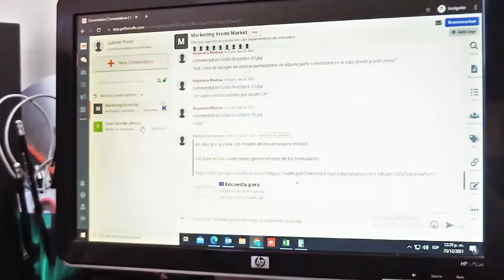¿Qué puedes hacer en Bondle® App 📱? - Alejandra Medina, CEO Kromi Market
Producción publicitaria realizada para la app de profesionales y emprendedores Bondle® 📱

Host: Alejandra Medina.
🎥 Grabación: Juliette Brice.
🎥 Edición: Eliseo Altuna.

Sobre HIGH, LABORATORIO DE MARCAS:
Somos una agencia de marketing digital especializada en contenido y producciones audiovisuales que impulsarán tu marca a un nuevo nivel.

⚡⚡⚡¿Te ha gustado este comercial? ⚡⚡⚡